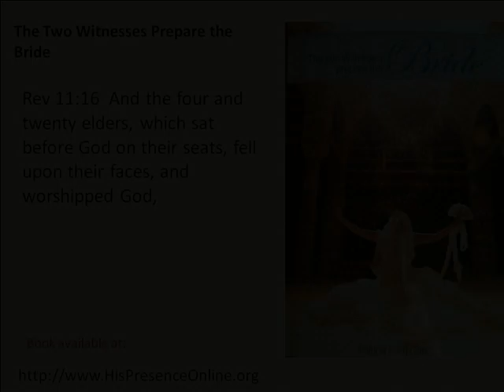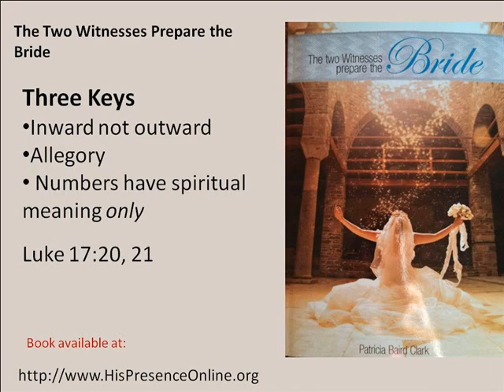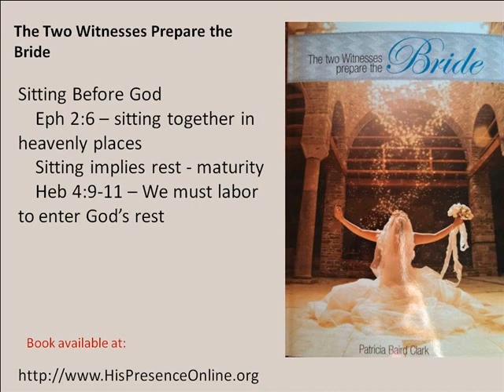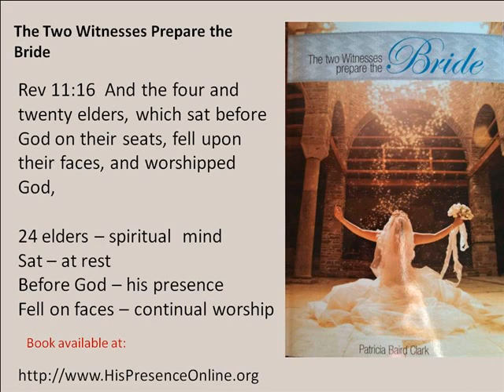Revelation 11:16 The Two Witnesses Prepare the Bride: Part 16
This video explains the identity of the twenty-four elders. Keys are used to unlock this verse. One major key is that numbers have spiritual meaning only. This video shows the spiritual mind of a mature Christian at rest in the presence of God with worship going on continually within. For more information about Patricia Baird Clark's work and ministry, please